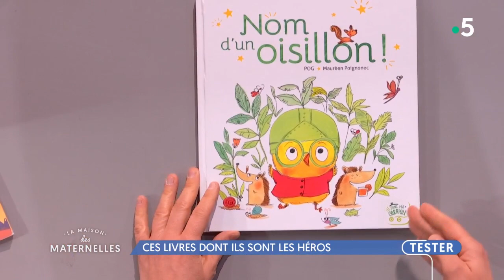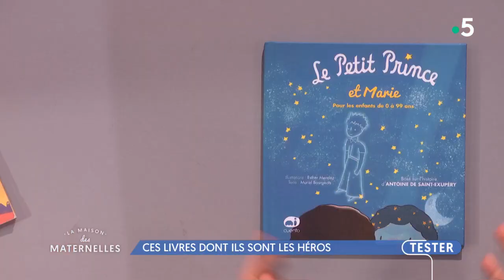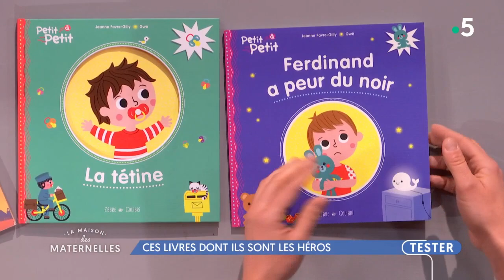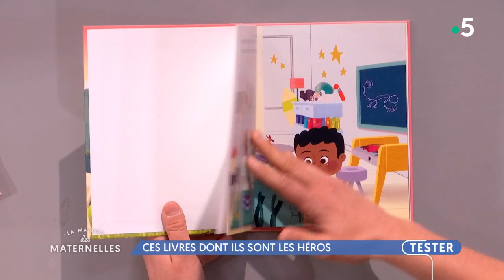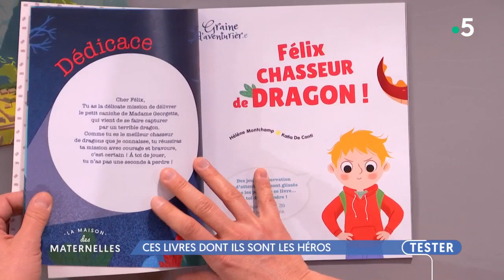Ces livres dont ils sont les héros - La Maison des maternelles